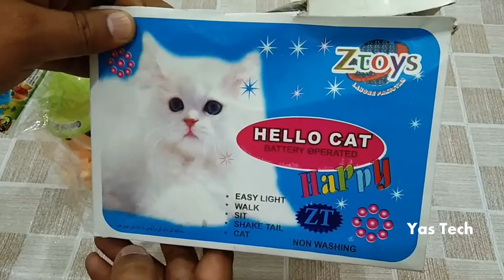TOY FOR KIDS BACHOON K KHILONEEN